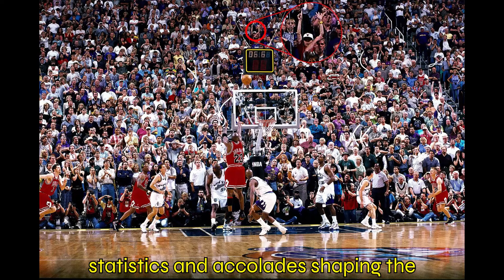Michael Jordan's NBA Career: The Untold Stories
In this video, we'll dive into how much money Michael Jordan earned throughout his legendary NBA career. Find out the incredible numbers behind Jordan's success in the sports world!
Learn about how much money Michael Jordan earned throughout his legendary NBA career. From endorsements to salaries, discover how MJ became one of the wealthiest athletes in history. sports nbaDiscover how much Michael Jordan earned throughout his legendary NBA career. From sponsorships to salary, find out how MJ became one of the highest-paid athletes in history.